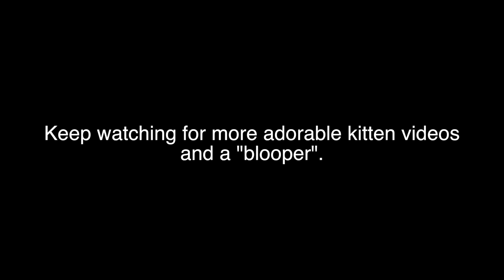Anguilla 2 0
Anguilla 2.0 Is from my final visit to Anguilla.

Music - You Make Me Feel Good (Original Mix) - Satin Jackets